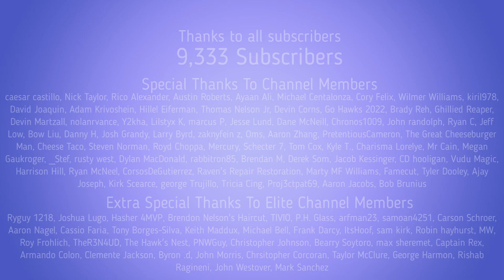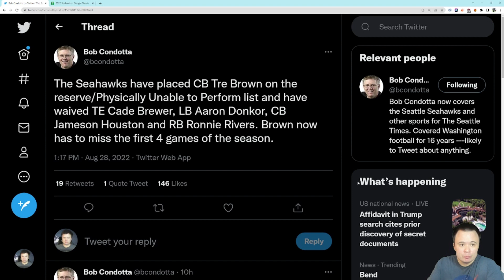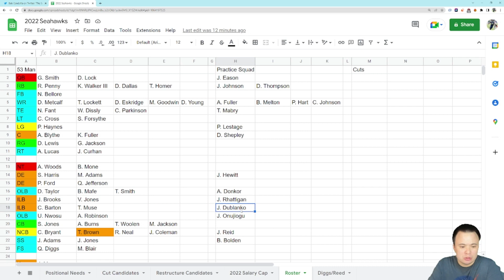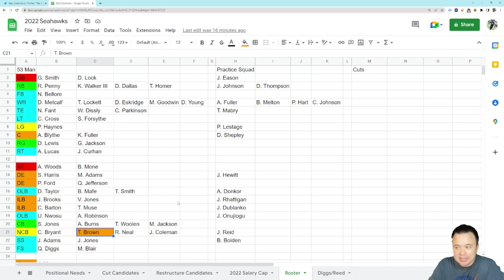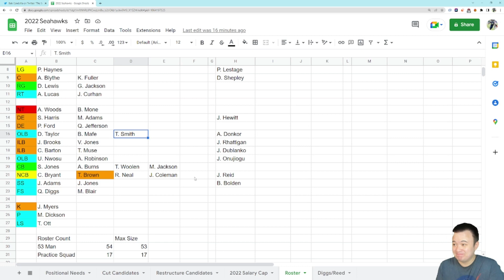Final Seattle Seahawks 53 Man Roster Prediction, Seahawks made a round of roster moves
Let's take a shot.